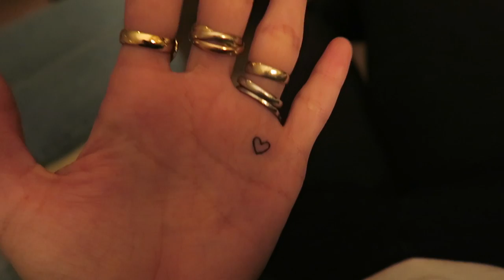VLOG #2 - TATUAGENS E BASTIDORES DE FOTOS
Mais um vlog aqui no canal! Levei vocês para acompanhar uma sessão de tatuagens que fiz com o Victor Xis (@xis__) e um ensaio fotográfico super lindo feito pelo @eduardobravin pra @novidadesaudavel. Espero muito que gostem!